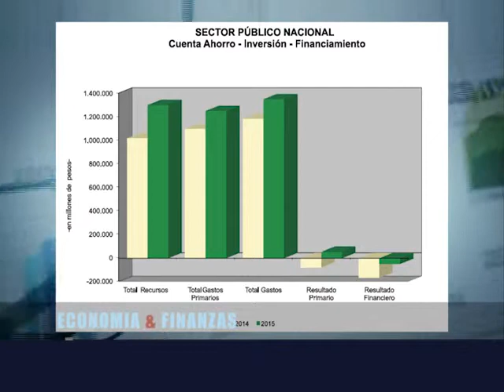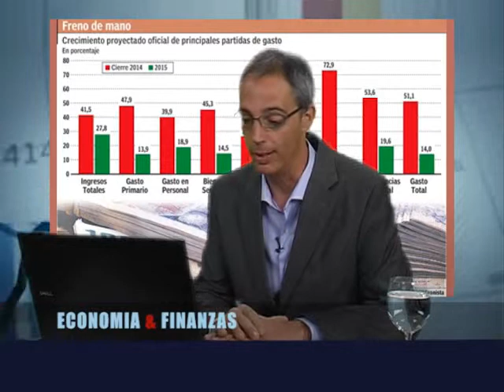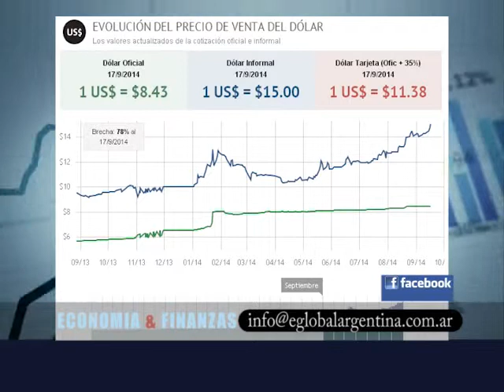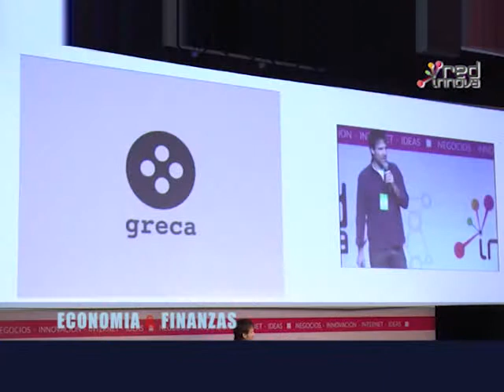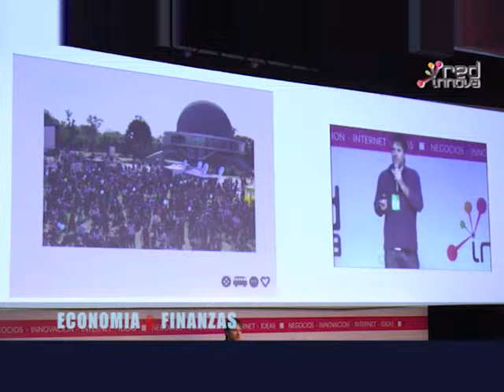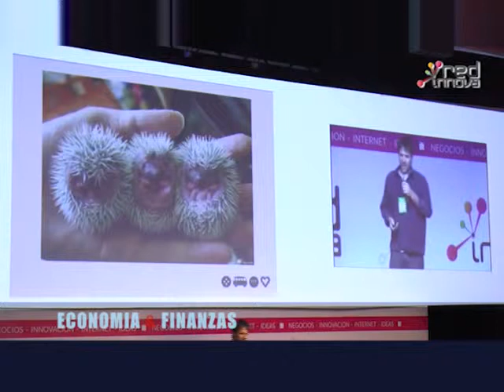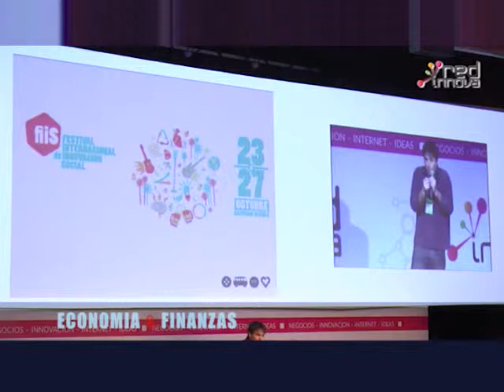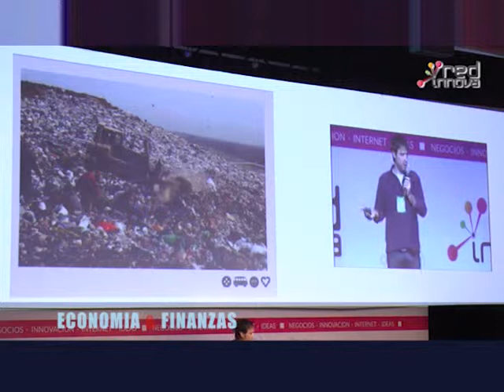Micro Bondoni TV 46